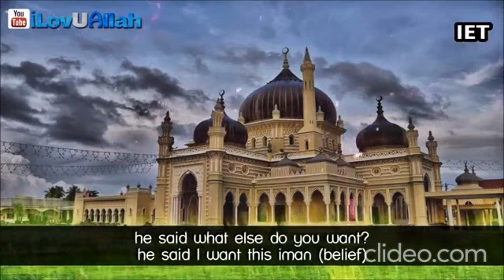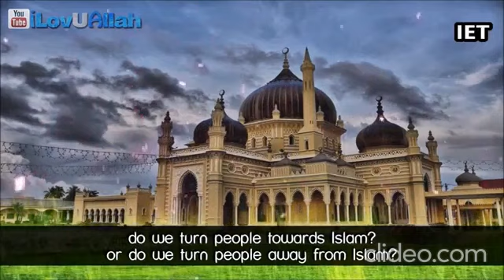Character of Companion of Prophet Muhammad S.A.W & The Christian Shop | Islam | Muslims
Character of Companion of Prophet Muhammad S.A.W & The Christian Shop